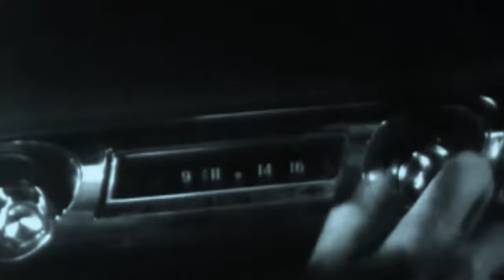Grand Funk Railroad - Paranoid (1969)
What a year 1969 had been ... the year of Led Zeppelin and the true start of heavy metal. And it was accomplished without sidelining progressive rock, blues rock, and
psychedelic bands like Pink Floyd, Jethro Tull, Procol Harum, and others. Zeppelin produced two LPs, Led Zeppelin and Led Zeppelin II, the second one containing their first MAJOR commercial hit single in the United States, "Whole Lotta Love." As the year drew near a close, the airwaves were suddenly bombarded by other new heavy bands with a similar sound that rivaled Zeppelin, in particular King Crimson's "21st Century Schizoid Man" and this song, "Paranoid," by the American band Grand Funk Railroad, released for airplay during the Christmas holidays of December 1969 with continued play during the winter of 1970. Like Cream, GFR was a trio ... one that packed a powerful punch. Their first LP, On Time, had not gathered too much attention until the release of "Paranoid" to FM "underground" stations, then everyone took notice. The song had enough impact to propel me to a record store and buy their second album, Grand Funk (also known as the Red Album). This LP is one of the prides of my vinyl collection and as near perfect as albums get. Once GFR turned commercial with "I'm Your Captain" the experimental sound of the first two albums would never be heard again. Not to say that they were not a GREAT Top 40 band: If I didn't think so, I would have never done music videos for "Bad Time," "Footstompin' Music," and "The Loco-Motion." But there was something special and unique about the pre-Top 40 sound they had, not to mention two other especially great songs with fantastic lead guitar work, "In Need" and "Inside Looking Out."

"Paranoid," the closest thing to a heavy metal song the band ever did, reportedly blew Zeppelin right off the stage. It begins with the muddled sounds of radio and TV news broadcasts ominously being switched over to news stations, culminating in a civil defense alarm that would be sounded in the 1960's during an imminent nuclear attack. Vietnam may have been "the great cause" for people of all ages to rally around by this time in history (no longer merely a youth cause), but no one had forgotten October 1962 either when then-president John F. Kennedy became the first and only US commander-in-chief (thus far) to face a nuclear war crisis. That troubled period is part and parcel to the environment of paranoia that exists in the world even today as nuclear powers and nuclear-capable nations eye one another with distrust and in ever-shifting alliances. 1969 also witnessed the Tate-Labianca Murders committed by self-styled guru Charles Manson and his family of "programmed" hippies. That crime forever drove a wedge of distrust among young people who had for so long trusted one another ... even picking up hitchhiking strangers without a thought, not to mention hitching cross-country themselves. This song deals with paranoia on both levels ... the nuclear danger posed by governments and the personal dangers that were rampant in our society then and even more so now. It is a song that is as relevant today as it was in 1969 and 1970.